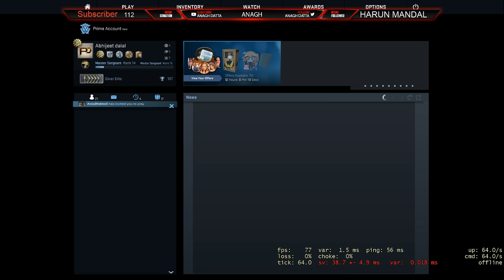indian noob plays csgo (silvers gameplay)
I am a youtube live streamer and commedian i try to make people laugh by playing games and cracking stupid jokes !!! i am trying hard to be like proffessional streamer but i am india's youngest live streamer (gaming) and plz subscribe to my channel it takes lot of courage and dedication to make these videos and my gae group for these video is 11-30 yrs if u are old than these then plz dont watch my videos !!! and if you like my content plz plz share with friends and tell them to fukin subscribe man !!!

And if you want for of me then lets be friends !!!

Anagh Datta

15 yrs

kolkata

what is my cast?
bengali (general)

is gaali allowed here ??
yup

why i live stream?
to entertain you guys so that boys as well as girls can be entertained

why would you watch me streaming ??
its your wish but i would recommend to do so as i bet u will bew entertained !!!

so thank you for reading my full fukin description !!
bye staywell